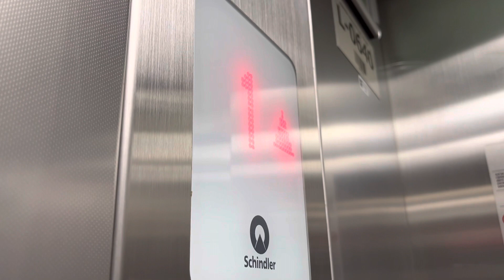June 6, 2023: Schindler 5500 Traction Elevators at the Istanbul International AP in Istanbul, TR!!!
AP stands for “Airport”

Location name will not be revealed for security reasons!!!